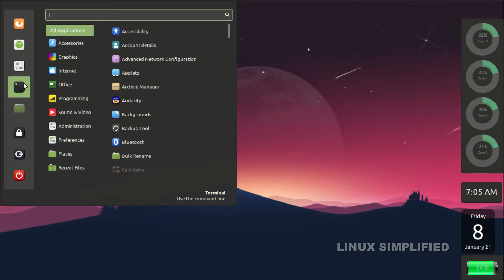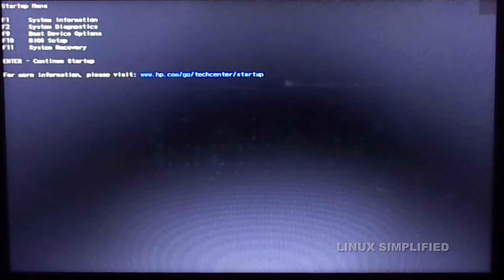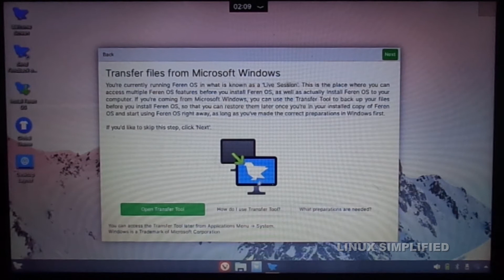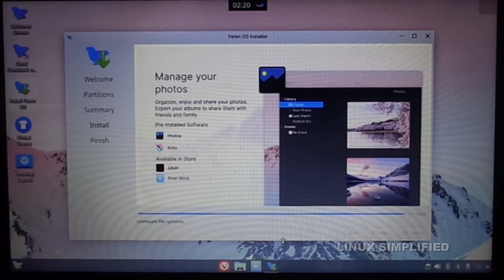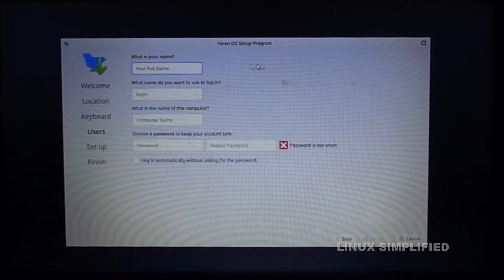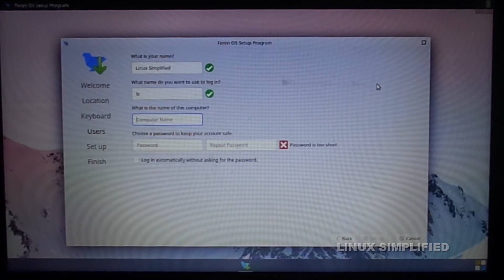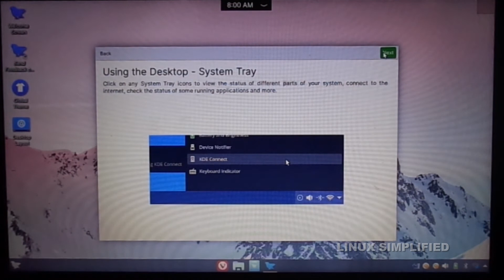Feren OS | Install the best Linux Distro 2021 | Tamil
English subtitles provided. I would really appreciate if you go through the entire video for those in hurry i have attached timestamps.

In this video i have explained how to download feren os, how to convert pendrive bootable to load feren os and install it as a primary os in my laptop.

This is one of the first video to begin our series based on linux beginner to power user.

===🕐🕑🕒🕓🕔Chapters🕐🕑🕒🕓🕔===
0:00 - Intro
0:28 - Downloading feren os
0:58 - Making pendrive bootable to install feren os
1:29 - Installing feren os as a primary os

===🦾🦾Gears Used🦾🦾===
1️⃣▶️ Camera
2️⃣▶️ Microphone (USB)
3️⃣▶️ Microphone (3.5mm)
4️⃣▶️ Lighting
5️⃣▶️ Green Screen
6️⃣▶️ Laptop
7️⃣▶️ Keyboard
8️⃣▶️ Mouse